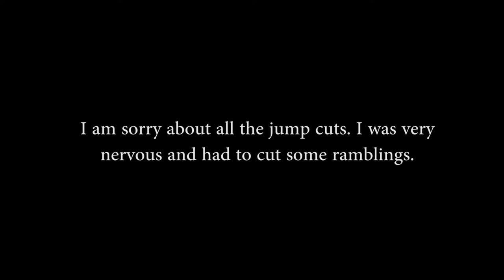What they wont tell you about running face painting business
Time Stamps:
Public liability insurance: 0:53
Medical conditions and training in skin care: 1:58
DBS check: 5:44
Pricing: 8:45

full breakdown of the video here: glowbugfacepainter.co.uk/facepainting-secrets

Hi thank you for cheking out my first youtube video. In this video I will be talking about the aspects of running a face painting business that other videos dont cover. This video is not about what brushes and paints you need. This is about the administration and legal bits of running a facepainting business that  you NEED to know, or you will find out the hard way.